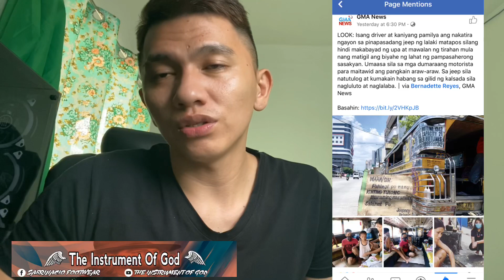ISANG PAMILYA PINALAYAS SA INUUPAHANG BAHAY NGAYON NAKATIRA SA DAAN 💔😭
Isang jeepney driver at kanyang pamilya ang nakatira ngayon sa daan sa kadahilanan na pinalayas sila sa kanilang uupahan dahil wala ng pambayad 😭😭😭

Tulungan nyo po akong mahanap sila ng sila ay ating matulungan 🙏🏻❤️🌍